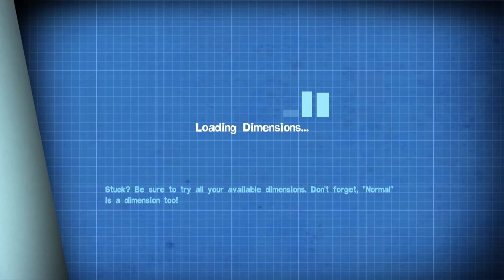Quantum Conundrum - Hall of Wonders (NL / Dutch Playthrough)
We beginnen weer aan een nieuw avontuur!

Als kleine jongen werden we al uitgenodigd in het huis van onze oom, de uitvinder. Vandaag komen we aan, maar is onze oom nergens te bekennen.
Het is aan ons om een serie puzzels op te lossen om hem te vinden.

Beleven jullie dit avontuur weer met me mee?